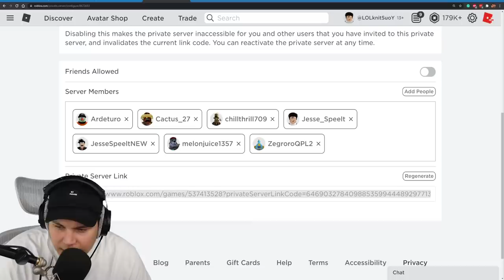WORKING HUMAN ROBOT IN Build a Boat! 🤖 *Robot AI*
TODAY WE CHECK OUT THIS INSANE WORKING HUMAN ROBOT IN Build a Boat!